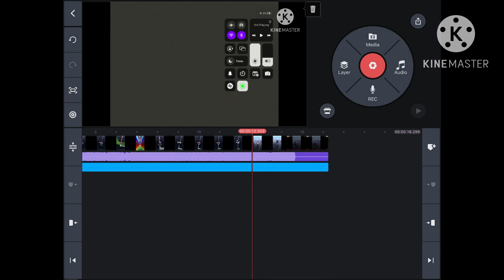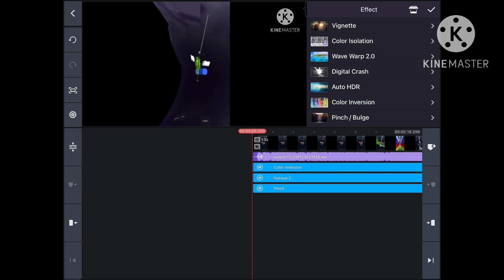How To Make Blind And Deaf